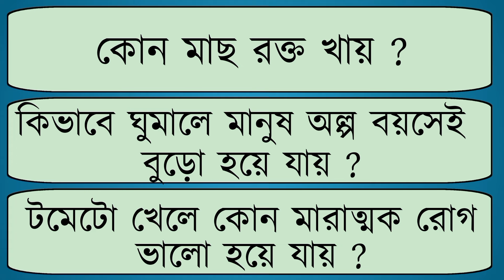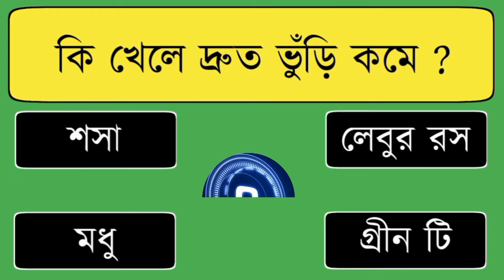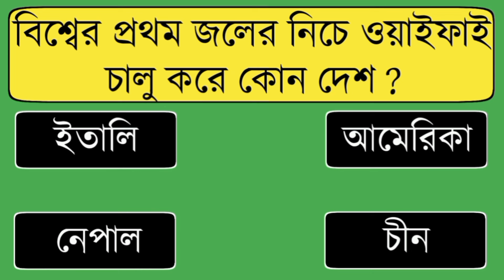কিভাবে ঘুমালে মানুষ অল্প বয়সেই বুড়ো হয়ে যায় ? । Bangla Gk। Bangla General Knowledge ।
কিভাবে ঘুমালে মানুষ অল্প বয়সেই বুড়ো হয়ে যায় ? Bangla Gk - New Bangla quiz - Bengali Gk

কোন মাছ রক্ত খায় ?
ভারতের কত টাকার নোটে গান্ধীজির ছবি নেই ?
কোন প্রাণী আকাশ দেখতে পারে না ?
কি খেলে দ্রুত ভুঁড়ি কমে ?
দইয়ের সাথে কি ব্যবহার করলে মুখের ব্রণ দ্রুত দূর হয় ?
ভারতের কোন রাজ্যের রাজ্য ভাষা ইংরাজি ?
টমেটো খেলে কোন মারাত্মক রোগ দ্রুত ভালো হয়ে যায় ?
সূর্য থেকে আসা আলোতে কতগুলি রং থাকে ?
কিভাবে ঘুমালে মানুষ অল্প বয়সেই বুড়ো হয়ে যায় ?
বিশ্বের প্রথম জলের নিচে ওয়াইফাই চালু করে কোন দেশ ?

quiz bangla
gk quiz
bengali quiz
bangla gk